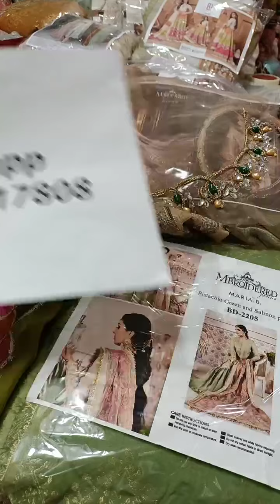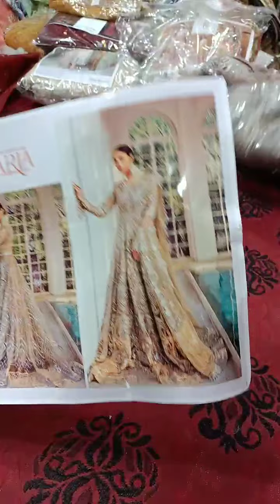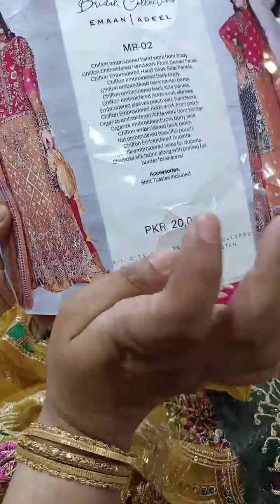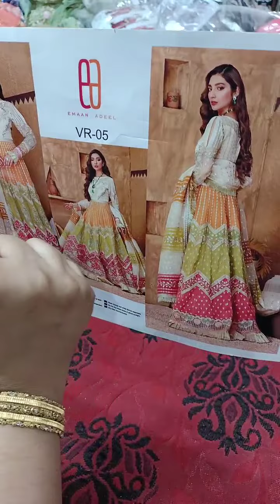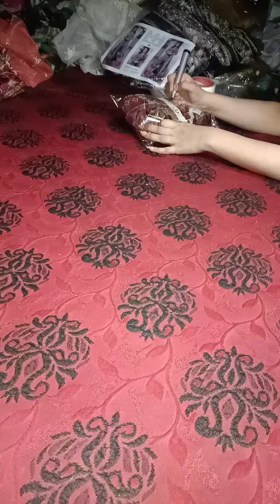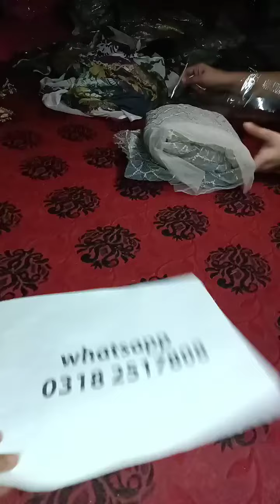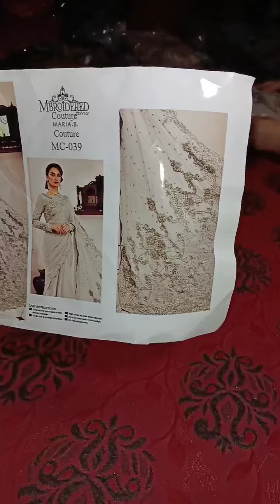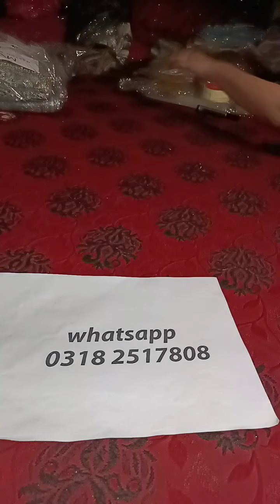Branded Fancy Drssses and LeftOver on Huge Discount. Super Clearance Sale. .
Maria B, Suffusem Crimson, Elaf, and many other Brands on Huge Discount   Whatsapp for order  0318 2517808